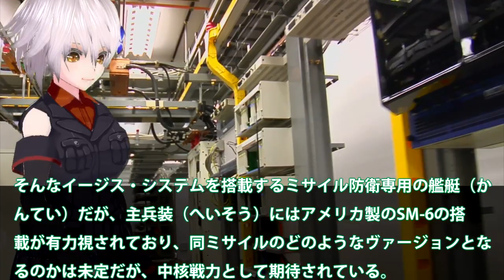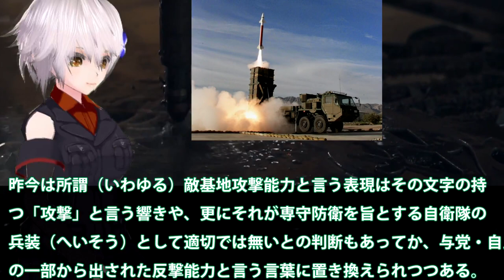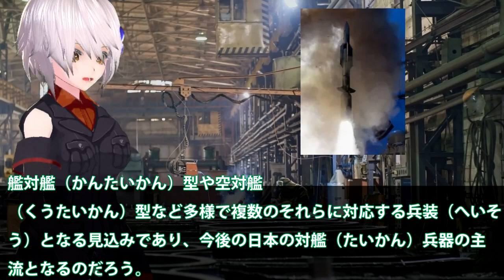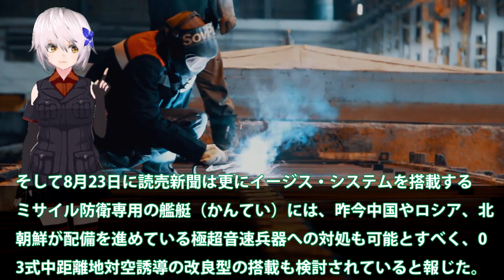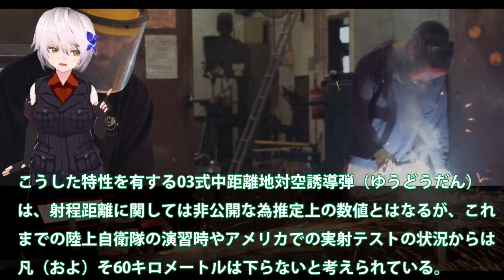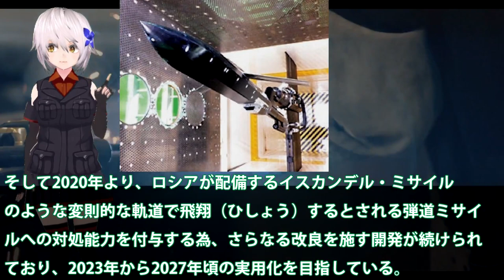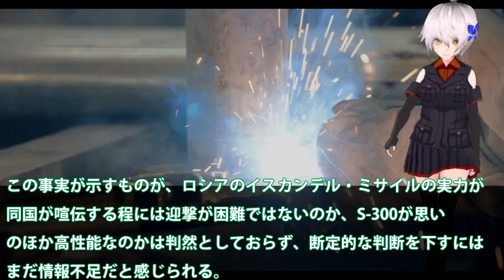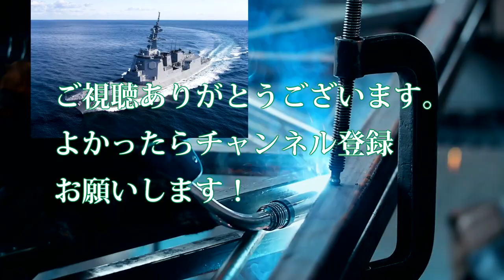防衛省ついにイージス・アショア代替案か！イージス艦に03式改良型を搭載か？SM6に続き12式能力向上型・・・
防衛省がイージス艦へ、03式中距離地対艦誘導弾・改良型の
搭載を想定しているとの情報をキャッチしました。今回は、
このイージス艦への03式中距離地対艦誘導弾・改良型搭載を
詳しく見ていきますね。03式改良型とSM6で開発急ぐよ。

関連動画
あの超有名な海上自衛隊の女性と「宇宙戦艦ヤマト」をセッションしてみた byよみぃ

引用・転載「出典：海上自衛隊ホームページ」
引用・転載「出典：航空自衛隊ホームページ」
引用・転載「出典：陸上自衛隊ホームページ」

【ゆっくり解説】ロシア太平洋艦隊が海上自衛隊には勝てないと評価される理由